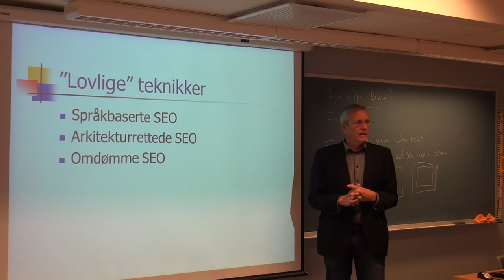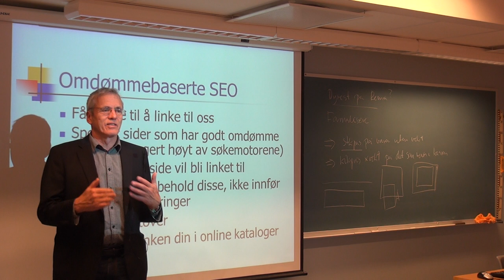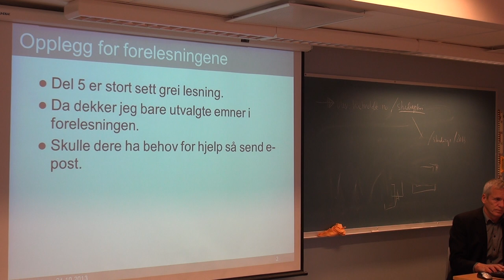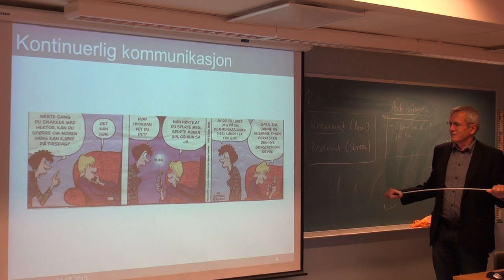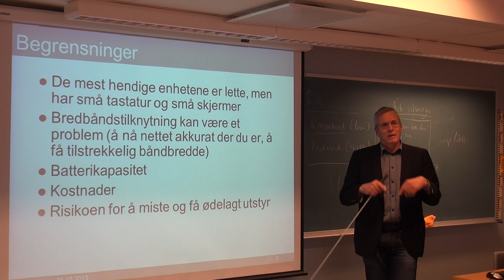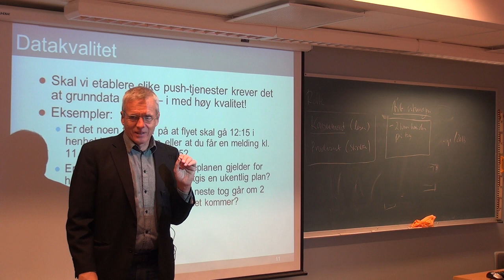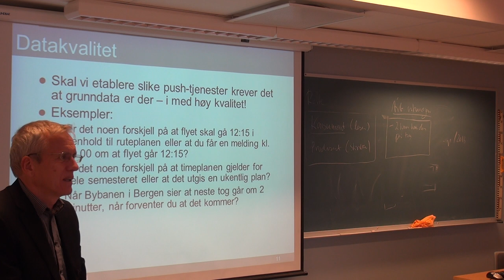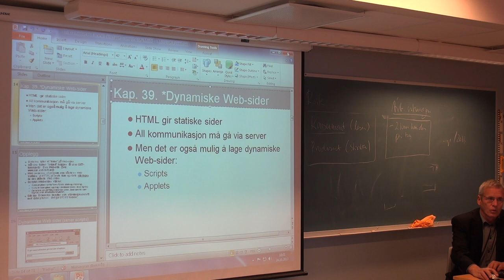125 Forelesning IBE110, (24. okt. 2013)